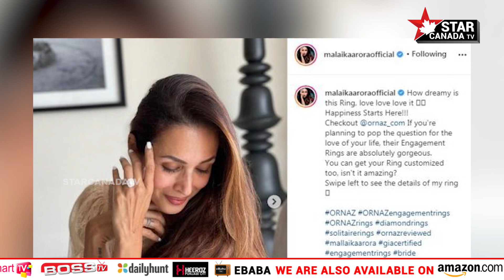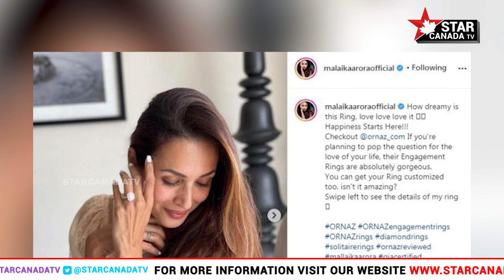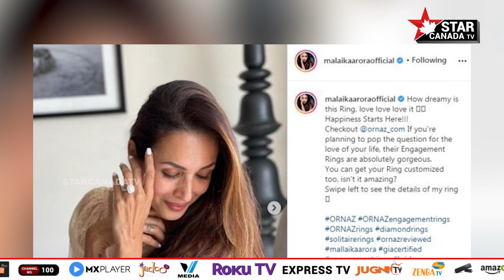Malaika Arora and Arjun Kapoor Engaged? ਮਲਾਇਕਾ ਅਰੋੜਾ ਨੇ ਅਰਜੁਨ ਕਪੂਰ ਨਾਲ ਕਰਵਾਈ ਮੰਗਣੀ? | Star Canada TV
ਕੀ ਮਲਾਇਕਾ ਅਰੋੜਾ ਨੇ ਅਰਜੁਨ ਕਪੂਰ ਨਾਲ ਕਰਵਾਈ ਮੰਗਣੀ?
ਤਸਵੀਰਾਂ ਸ਼ੋਸ਼ਲ ਮੀਡੀਆ ‘ਤੇ ਵਾਇਰਲ।